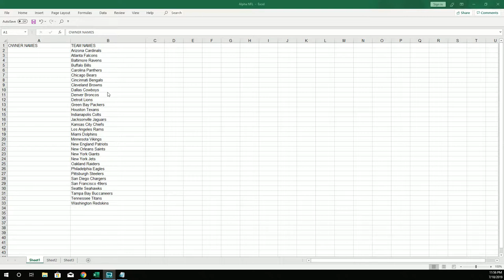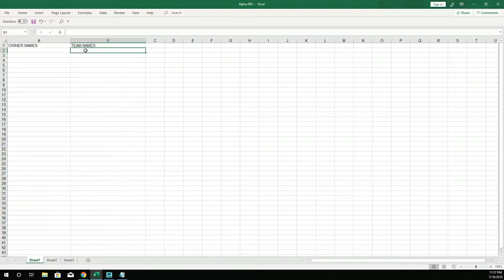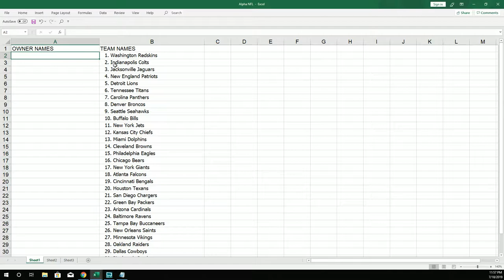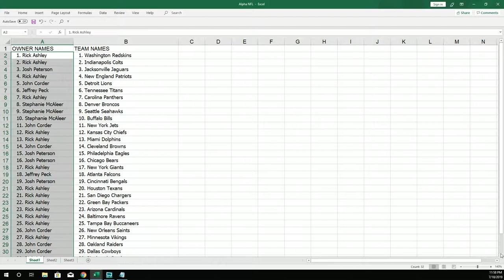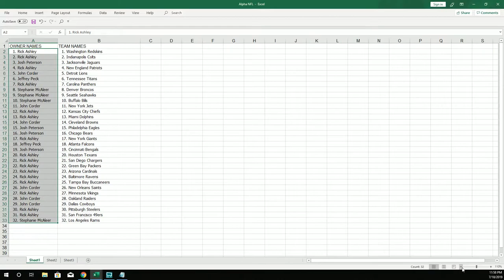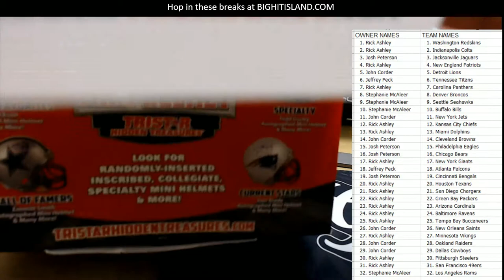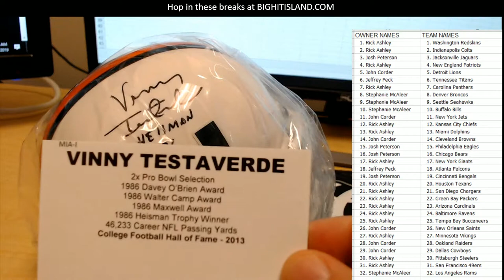2019 Tristar HT Football Mini Helmet Box ID BHI19TRISMINI203